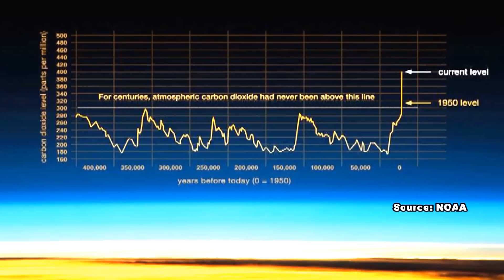We've Passed The Climate Change 'Tipping Point'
It’s a banner week for the end of the world, because we’ve officially pushed atmospheric carbon levels past their dreaded 400 parts per million. Permanently.

According to a blog post last Friday from the Scripps Institution of Oceanography, “it already seems safe to conclude that we won’t be seeing a monthly value below 400 ppm this year—or ever again for the indefinite future.” Their findings are based on weekly observations of carbon dioxide at Hawaii’s Mauna Loa Observatory, where climate scientists have been measuring CO2 levels since 1958...